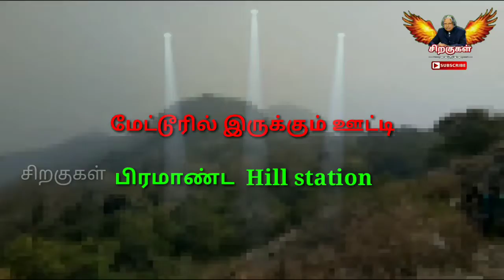பாலமலை கும்பிடுவது ஈசனை கூப்பிடுவது கோவிந்தனை பிரசித்தி பெற்ற இடம்